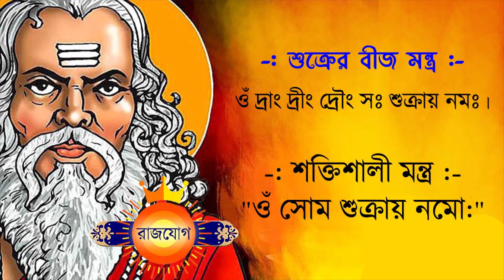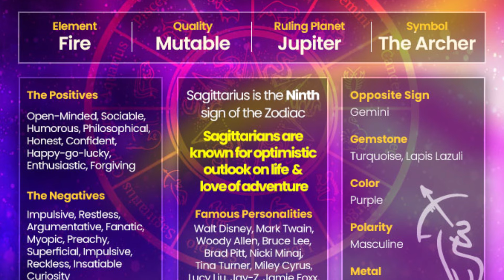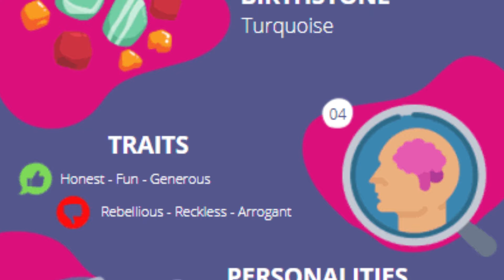ধনু রাশি - ১১ই অক্টোবর ২০২৪ রাশিফল- Dhanu Rashi 11th October 2024 Ajker Rashifal - Sagittarius